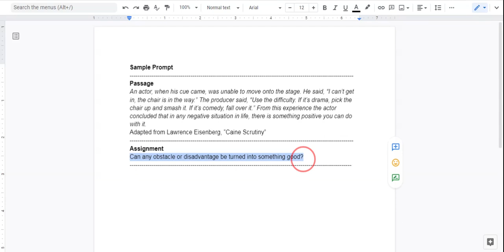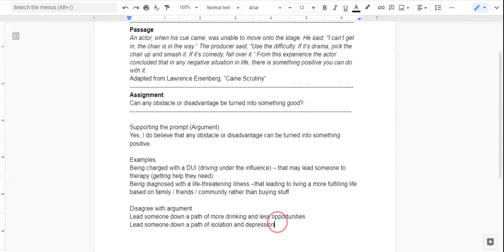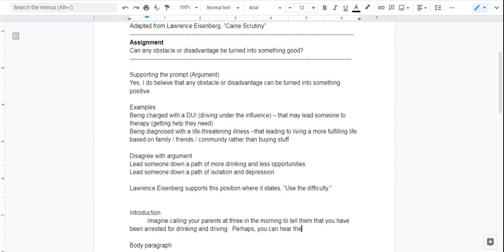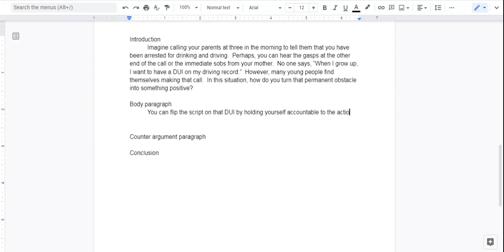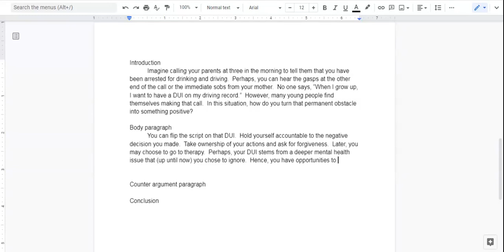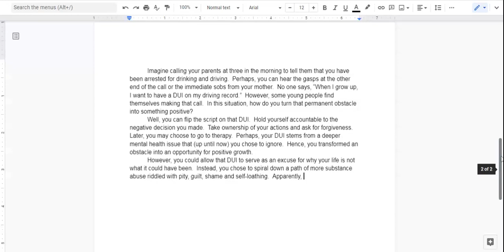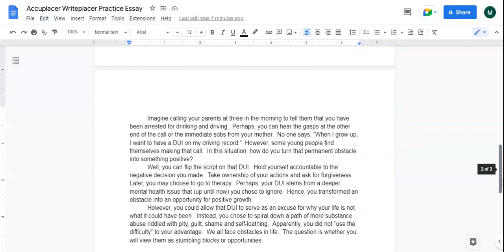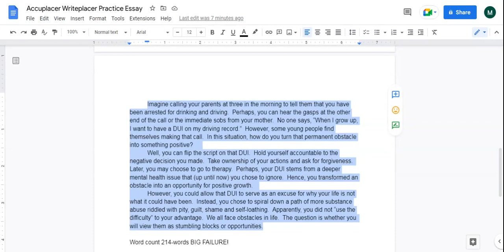Failing the Accuplacer® Writeplacer®!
How to fail at a 40-minute Accuplacer® Writeplacer® practice essay. Epic fail on practice essay #2.

*TIMESTAMPS*
00:00 Opening comments
06:40 Prompt review (timer starts)
09:09 Create thesis
09:53 Brainstorm examples
14:00 Counter argument
15:15 Incorporate passage
17:55 Outline ideas
19:00 Writing draft
46:45 Pencils down (timer stops)
49:51 Word Count Error
51:15 Essay Reading
52:27 Where did I go wrong?
53:40 Closing advice